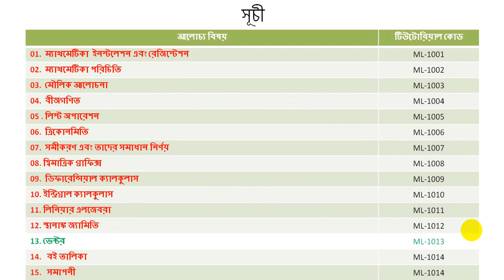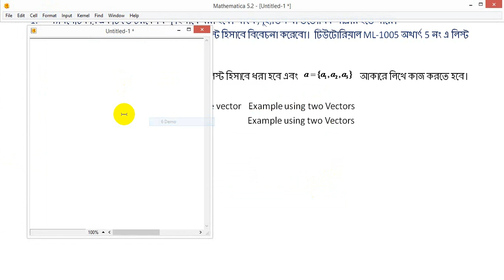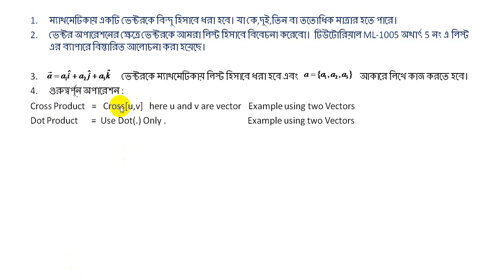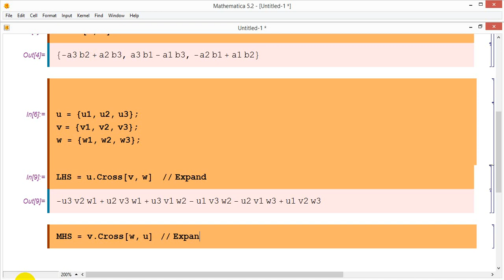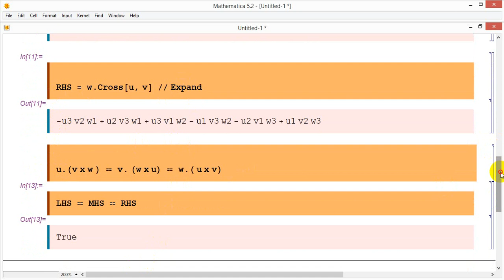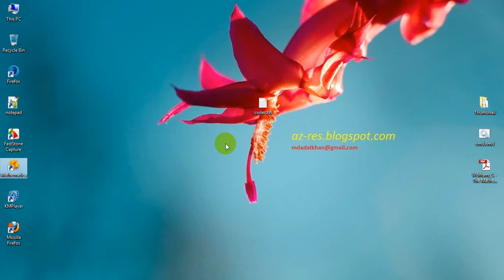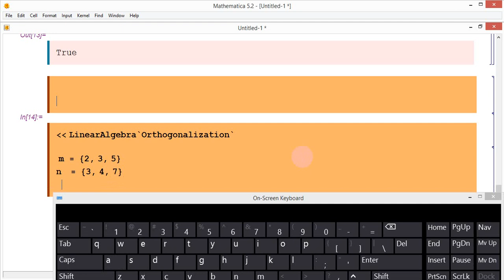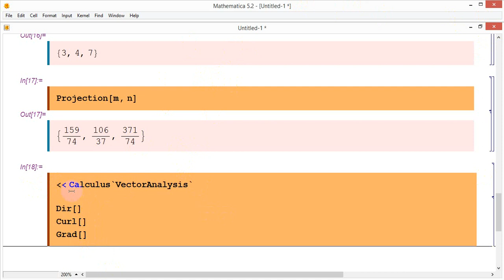Mathematica Tutorial Bangla-ম্যাথমেটিকা - ম্যাথল্যাব-Math lab 1- Honours math lab 1-অনার্স গণিত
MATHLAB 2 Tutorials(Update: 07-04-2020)